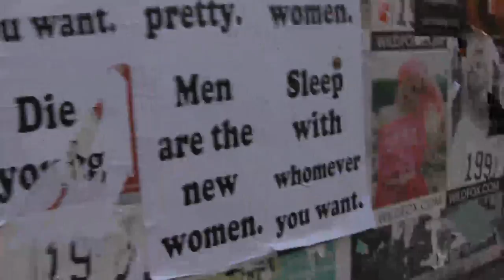French Kicks- Sex tourists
Canon Vixia HFM50, recorded in NYC. Music by French Kicks.
starring: Maryrose Bagatan
  -Mikey G